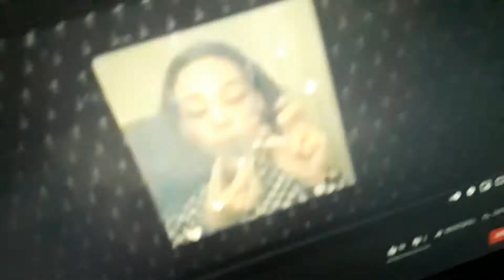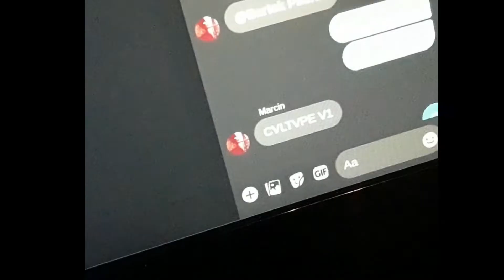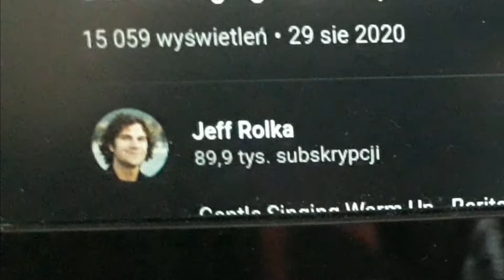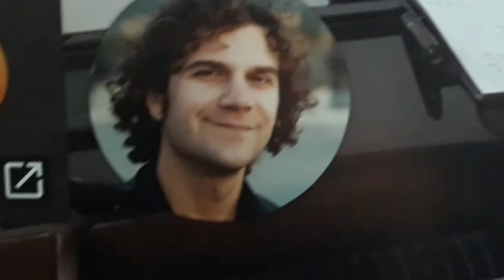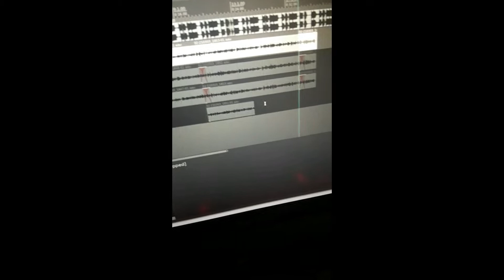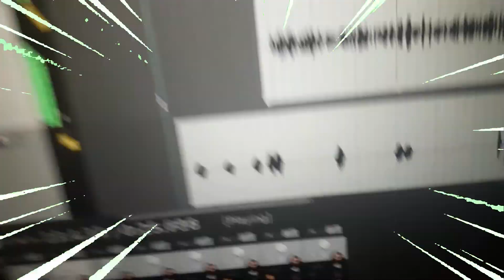nudny vlog o tym JAK POWSTAJĄ MOJE PIOSENKI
Z jednej strony zostałem zapytany o to, czy kiedyś przygotuję materiał na temat powstawania moich utworów. Z drugiej - sam zawsze chciałem przygotować taki mikro-dokument. Przygotowałem więc małego vloga o tym, jak wygląda proces twórczy, zbieranie inspiracji, dobór bitów, pisanie tekstów, ćwiczenie wokali oraz nagrywanie ścieżek. Zapraszam i pozdrawiam serdecznie.